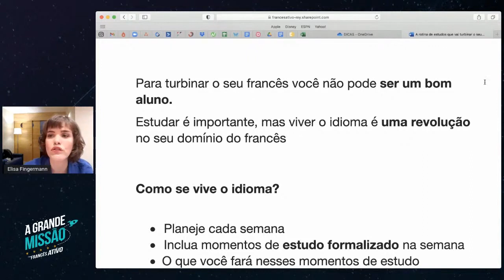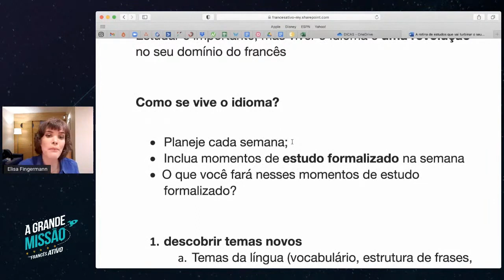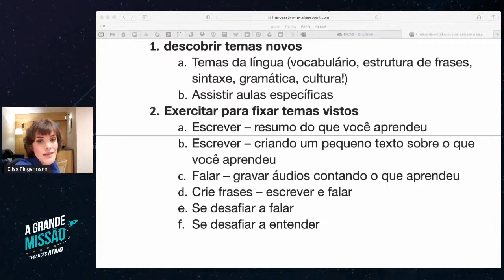Como usar o "estudo formal" para Ativar seu francês